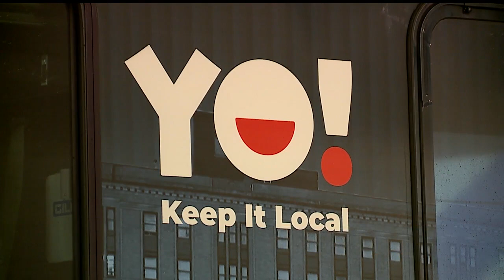WRTA bus showcasing local businesses